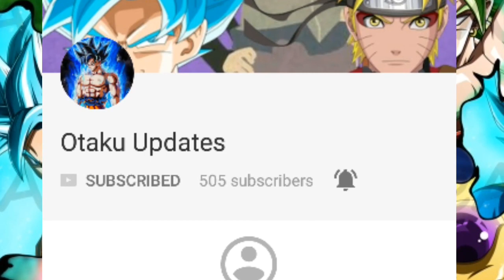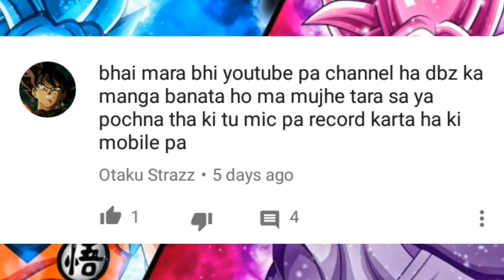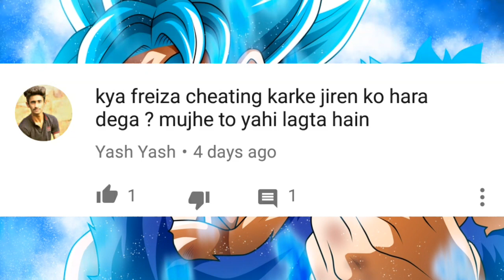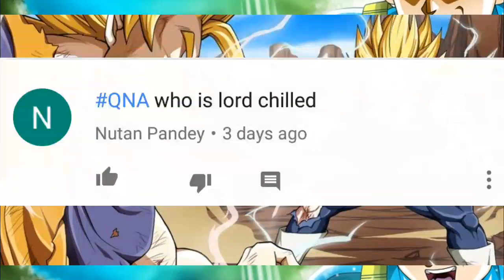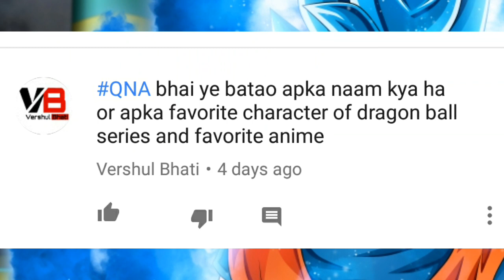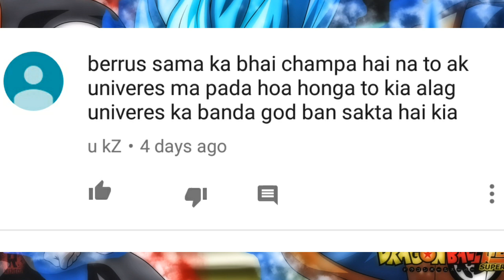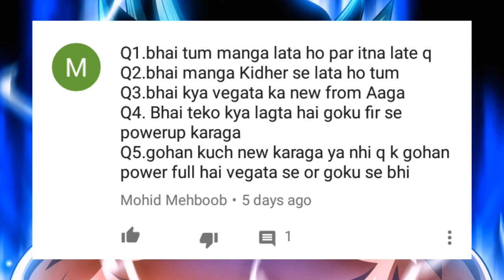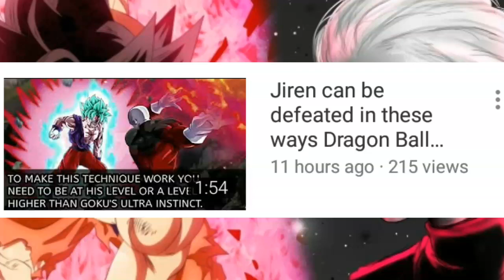QnA#1 - Dragon ball Super HINDI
Top Qna of Indian otaku

USE HEADPHONES/EARPHONES FOR BETTER

We do not own Dragon ball/Z/Gt/Super

INDIAN OTAKU